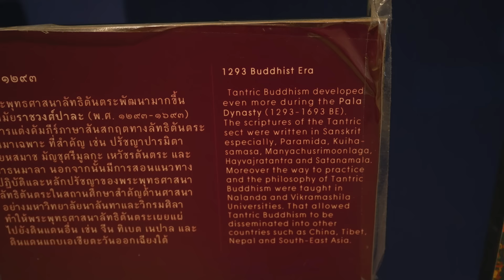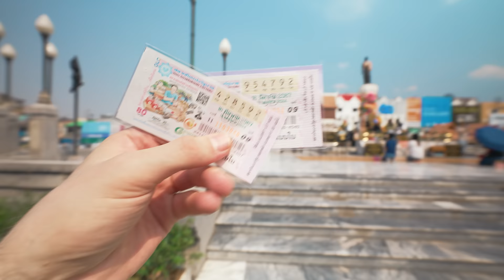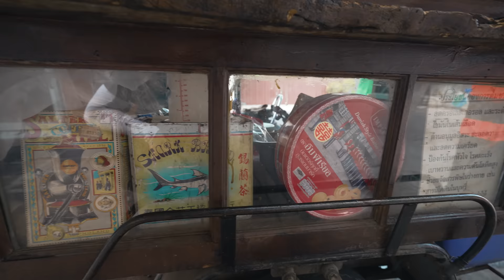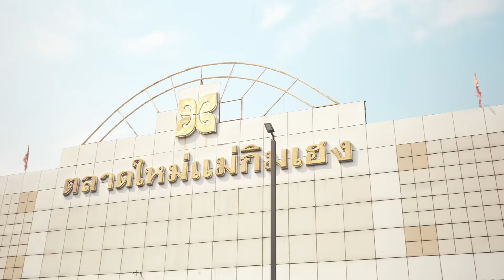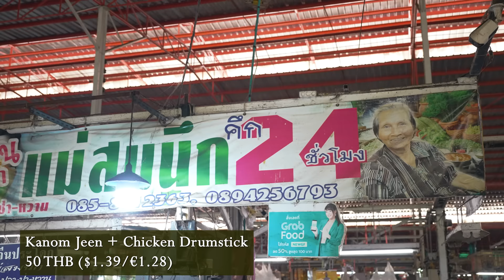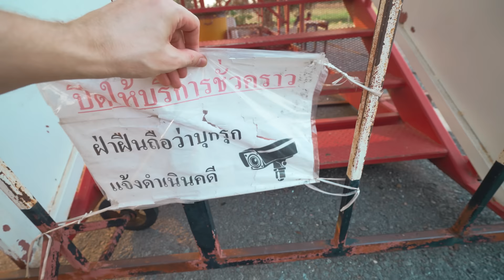You Must Try THIS in Thailand! / Korat Motorbike Tour 2024 / Thai Street Food in Isan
In today's episode we continue exploring Nakhon Ratchasima province (Korat) in Thailand which I visited first time 3 years ago. It's gonna be a motorbike tour around the city, with visiting local landmarks and atttractions, hunt for delicious Thai food and street food (we are going to find a special dish that you must try in Thailand!) and as always - meeting some nice and friendly Isan people!